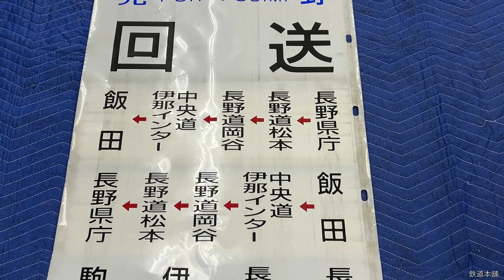7-82＊バス 方向幕 定期観光バス 県庁前 通勤ライナー 松代 川中島バス 特急新宿 特急長野 特急大阪 他